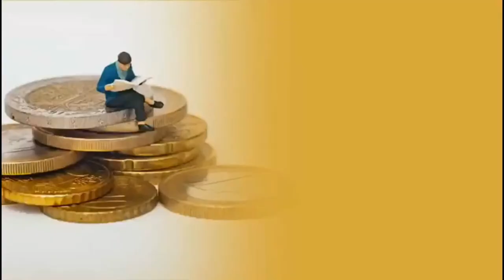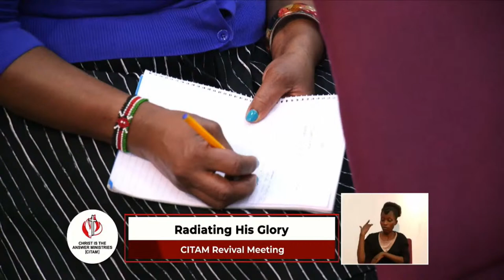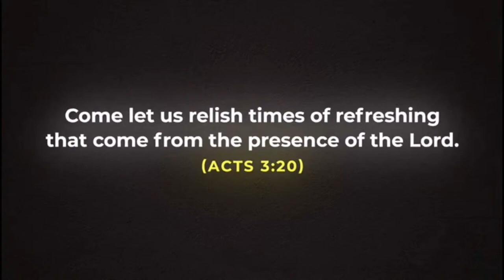CITAM REVIVAL MEETING (DAY 3)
Welcome to CITAM REVIVAL MEETING Day 3